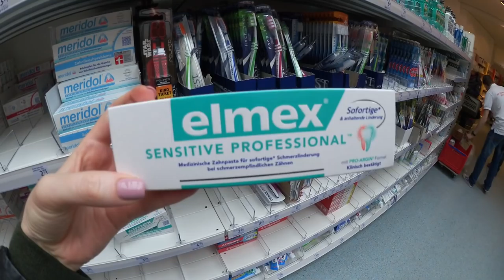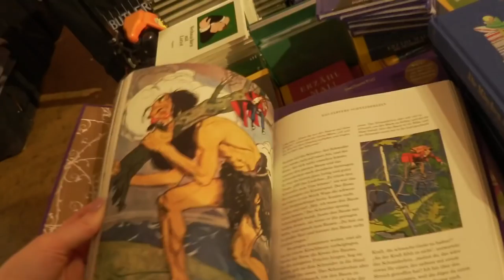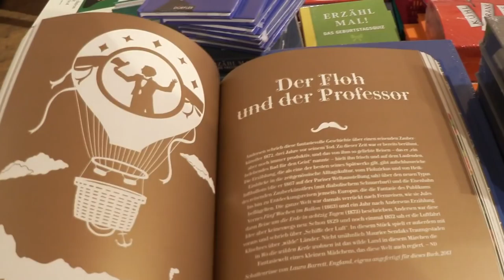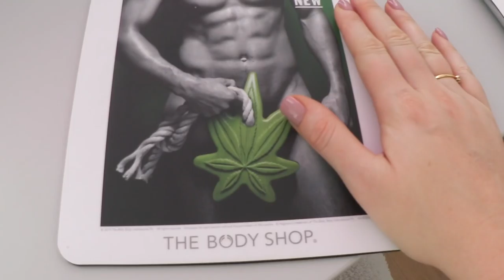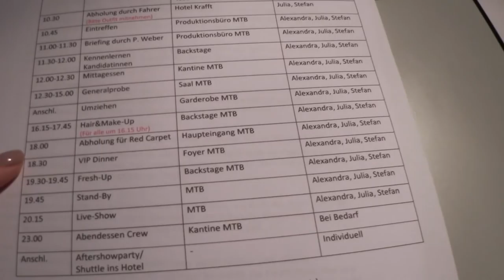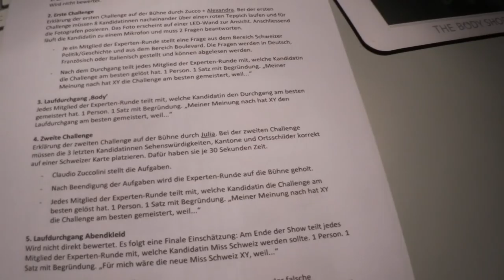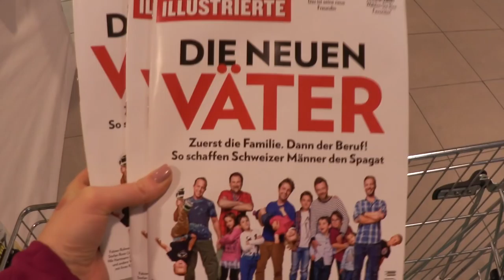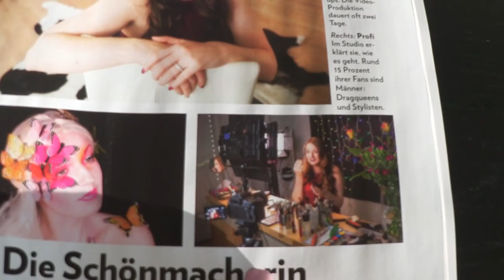Photobombed in Germany | Weekly Vlog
This week I went shopping in Germany, got a fresh haircut, filmed, and prepared for the upcoming pageant I'm judging on. Tune in next week to see behind the scenes at Miss Switzerland. I'm thinking of uploading Vlogs on Mondays, and beauty videos Wednesday and Fridays. What do you think of this schedule?

Ask for Nana and tell her I sent you! :)

► My cameras

► Business